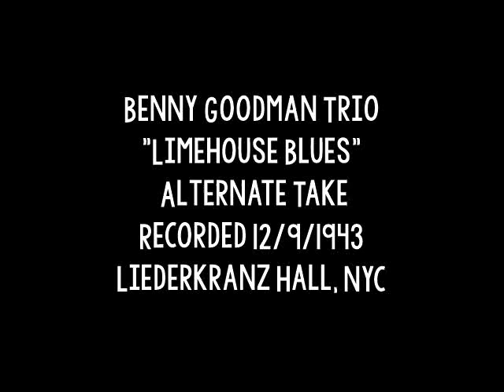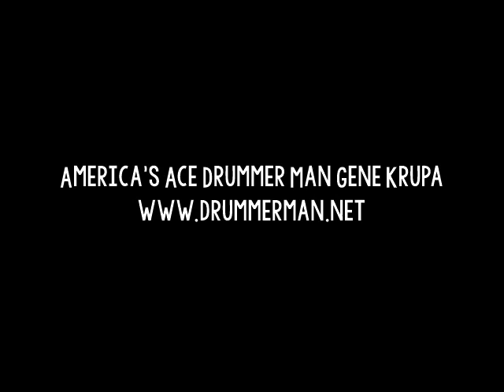Benny Goodman Trio 12/9/1943 "Limehouse Blues" Alternate Take - Gene Krupa, Jess Stacy NYC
Clarinet – Benny Goodman
Piano – Jess Stacy

Recorded in Liederkranz Hall, NYC.  December 9, 1943.